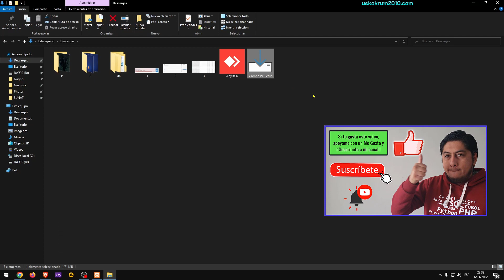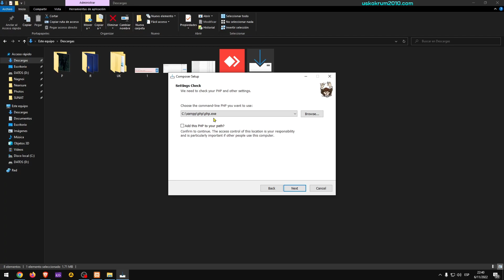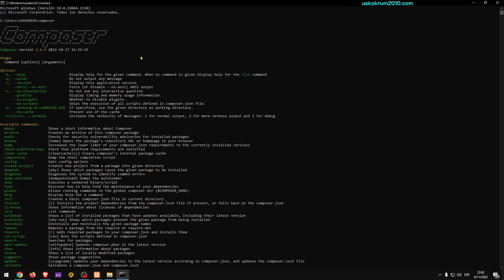Cómo Descargar e Instalar Composer en Windows 10 | Tutorial Paso a Paso | Dependencias de PHP 🐘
Aprende, paso a paso, a descargar e instalar Composer (gestor de dependencias de PHP) en Windows 10. Conoce cómo instalar Composer para manejar las dependencias de tus proyectos PHP.

SÍGUEME ✅ !

composer windows
descargar composer
bajar composer
instalar composer
instalar composer para php
composer install
descargar e instalar composer
como usar composer
como utilizar composer
composer windows 10
composer en windows
composer php
composer desde cero
composer paso a paso
composer español
qué es composer
gestor de paquetes para php
gestor de dependencias de php
composer laravel
composer y xampp
UskoKruM2010